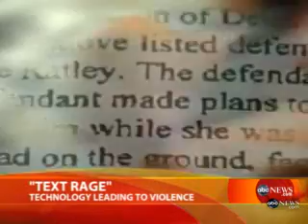Josie Lou Ratley's Mother Awaits Apology for Text Rage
A 15-year-old girl was viciously attacked by a boy outside Deerfield Beach Middle School on Wednesday afternoon and remains hospitalized with critical injuries, according to the Broward Sheriff's Office.

Investigators have arrested a boy they say punched the girl, then smashed her head on the pavement and continued to kick her and stomp on her head with steel-toe boots as she lay unconscious, said Sheriff's Office spokesman Mike Jachles.

Josie Lou Ratley, 15, of Deerfield Beach, an eighth-grader at Deerfield Beach Middle, was taken to Broward General Medical Center in Fort Lauderdale. Jachles described her condition as "extremely critical."

"This is nothing short of a savage beating," Jachles said. "She was unconscious and defenseless. A teacher had to physically pull this boy off of her."

Wayne Treacy will be tried as an adult for the attempted murder of  Ratley, who was kicked in the head with steel-toe boots as she waited at a bus stop on campus, prosecutors said Friday.

Treacy, 15, was formally charged with premeditated attempted murder Friday in the March 17 attack and will be arraigned Saturday, said Assistant State Attorney Maria Schneider. He is being moved from a juvenile detention center to a county jail.